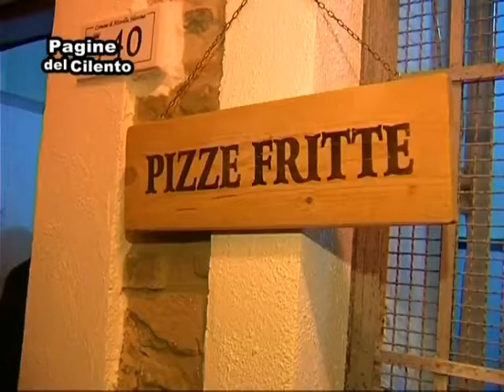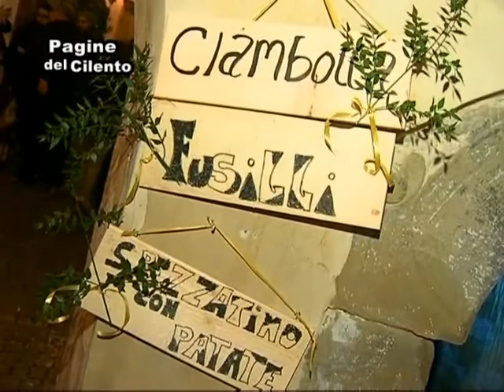Altavilla Silentina - Strettule di Natale 9 Dicembre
Servizio Alfonso Verruccio - Emy Rufo